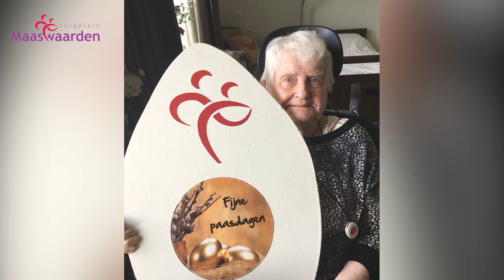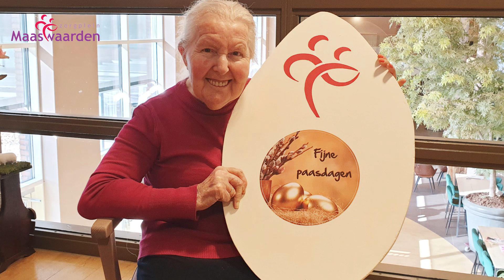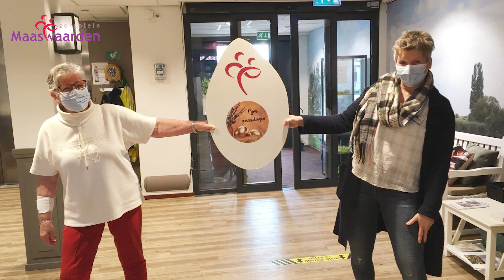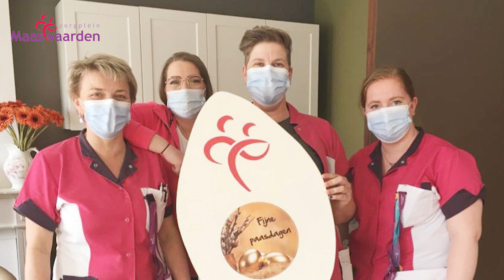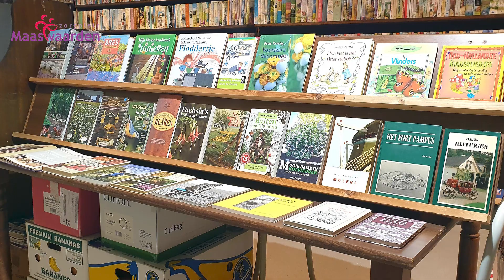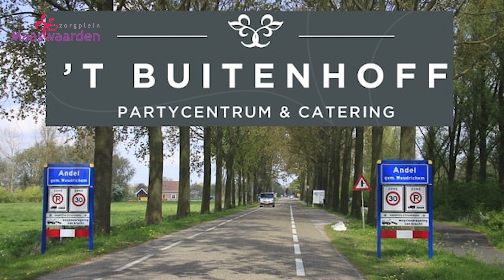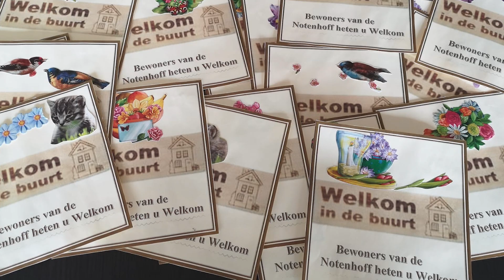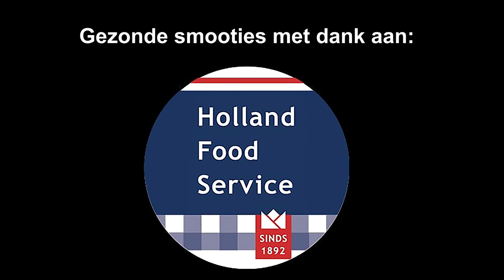Maandoverzicht Maaswaarden april 2021